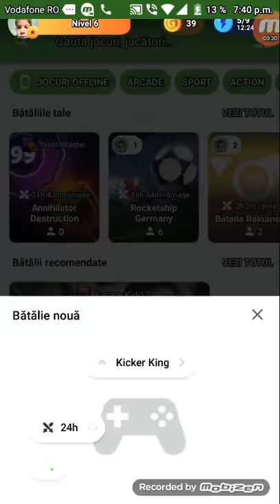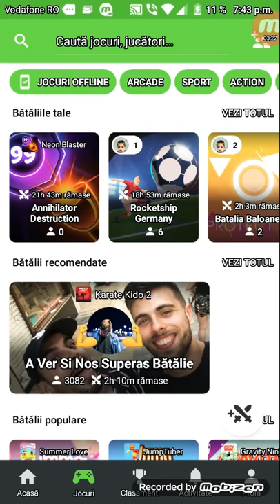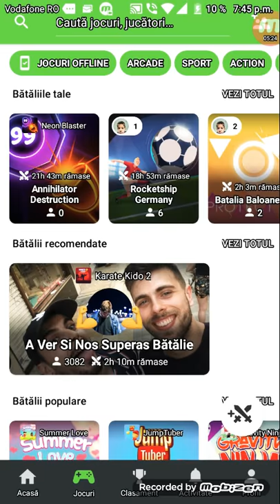GAMME cu marplay ro